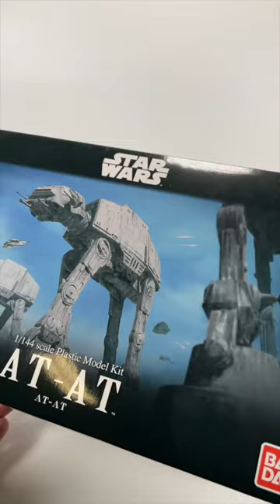Scale modeling workshop in Florida! Learn how to build, paint, & apply weathering effects April 2023